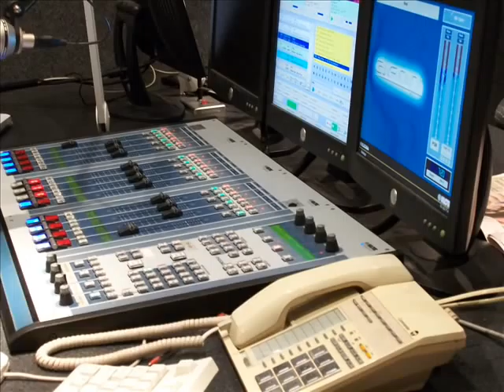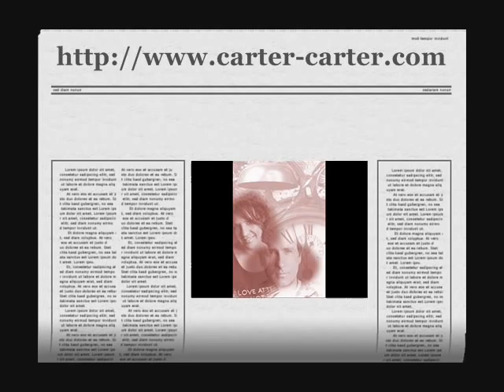Carter & Carter Interview Slow Dancing At Midnight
Part 3 of an interview with the multi award winning artists Carter & Carter who lived in and through Black Saturday Victoria's worst ever natural disaster that devastated the nation.